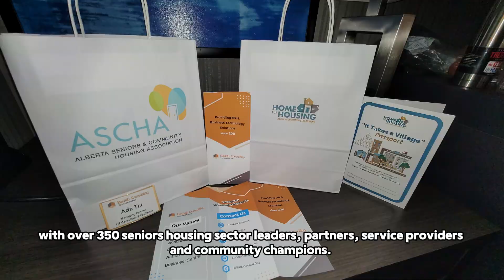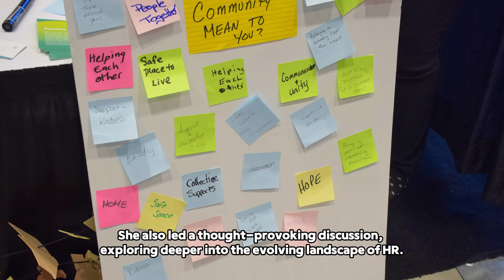BadaB Consulting’s Journey at ASCHA 2024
In March, BadaB Consulting had the unique opportunity to attend and speak at the ASCHA's annual conference & trade show, gaining valuable insights into the senior housing industry. Watch this short video, which serves as a reminder of the knowledge and inspiration gained from this notable event.